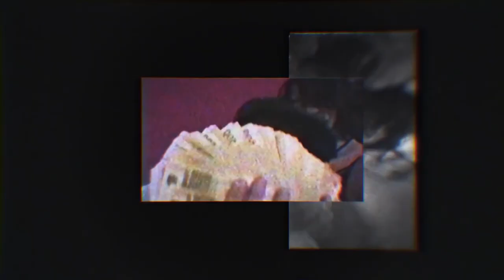CAPITAL BRA - Russische Muschis